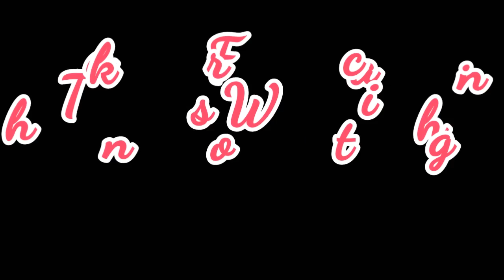IPL 2017 || Final Squad Of Mumbai Indians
NEW PLAYERS:

1) Mitchell Johnson (Australia) - Rs 2 crore
2) Nicolas Pooran (West Indies) - Rs 30 lakh
3 Asela Gunaratne (Sri Lanka) - Rs 30 lakh
4) Karn Sharma - Rs 3.2 crore
5 Krishnappa Gowtham - Rs 2 crore
6) Saurabh Tiwary - Rs 30 lakh
7) Kulwant Khejroliya Rs 10 lakh

Legspinner Karn Sharma costliest buy at this year at Indian Premier League (IPL) Players Auction .
MI will go into IPL 2017 with 27 players. They also bought back Australian paceman Mitchell Johnson, for Rs 2 crore.

RETAIN PLAYERS :

1) Kieron Pollard (West Indies)
2) Lasith Malinga (Sri Lanka)
3) Lendl Simmons (West Indies)
4) Mitchell McClenaghan (New Zealand)
5) Jos Buttler (England)
6) Tim Southee (New Zealand)
7) Rohit Sharma (CAPTAIN)
8) Harbhajan Singh
9) Ambati Rayudu
10) Jasprit Bumrah
11) Shreyas Gopal
12) R Vinay Kumar
13) Parthiv Patel
14) Nitish Rana
15) Siddhesh Dinesh Lad
16) J Suchith
17) Hardik Pandya
18) Jitesh Sharma
19) Krunal Pandya
20) Deepak Punia